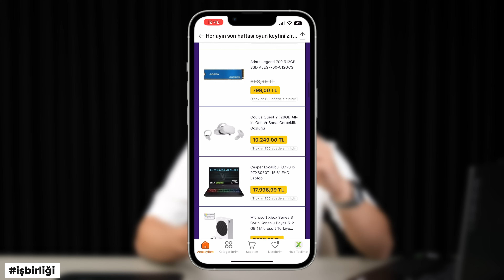UCUZ vs ORTA vs PAHALI OYUNCU KULAKLIĞI!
Evet, merhaba selamlar! Bu videoda kullanlar tarafından oldukça beğeni almış ucuz, orta ve pahalı oyuncu kulaklığına yakından bakıyoruz.